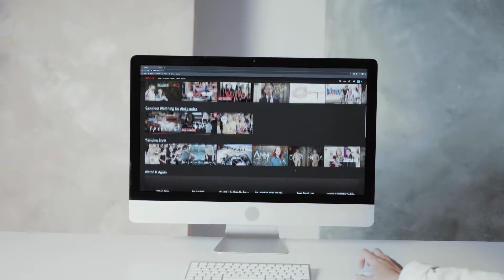Tech News | 11 MAY 2022 | Tech News You Should be Aware About | #012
Tech News - 11  MAY 2022

In this video you will know about some latest news about Science and technology, We have started Tech News category in our channel to get you updated about Latest Tech News.

Agar Aapne abhi tak channel ko subscribe nhi kiya hai to please subscribe kr dijiye aur bell icon ko enable kar dijiye, Taaki jo bhi video aaye uski notification aap tak pahunch sake.